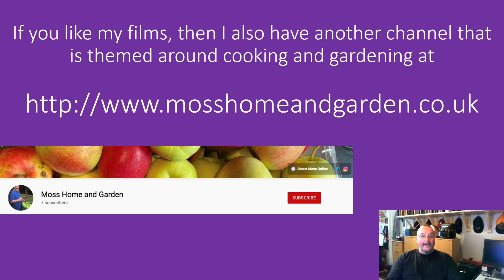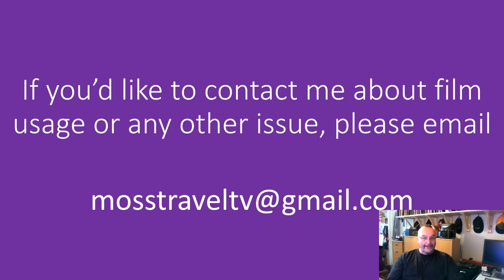Sunset Boat Ride Around Parque Natural da Ria Formosa, Faro, Algarve, Portugal - 27 July, 2022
The Ria Formosa lagoon, located in the Algarve, in southern Portugal, is a system of barrier islands that communicates with the sea through six inlets. Five of these inlets are natural and have mobility characteristics. The sixth is an artificial inlet that was opened with the purpose of allowing easier access to the port of Faro. In 2010, the lagoon was recognised as one of the country’s seven natural wonders. Following a public vote in which 656,356 voted, the Ria Formosa was announced the winner of the Marine Area category of the ‘7 Maravilhas Naturais de Portugal’. To read more about the Ria Formosa Lagoon,

This film features views from a boat ride around the Ria formosa lagoon, which takes place at sunset, with beautiful views around the lagoon and over the Atlantic to see the setting sun.